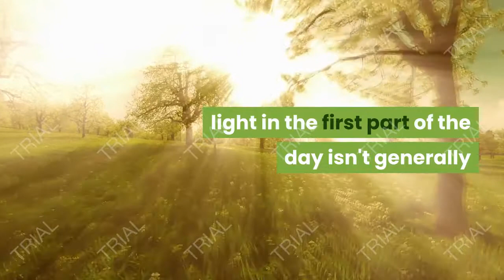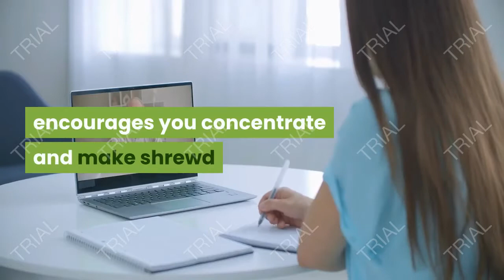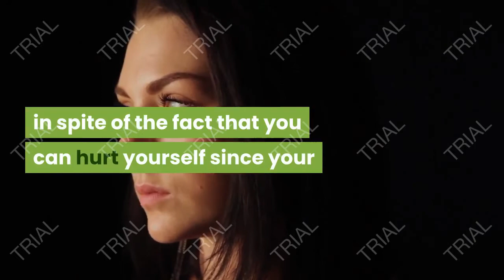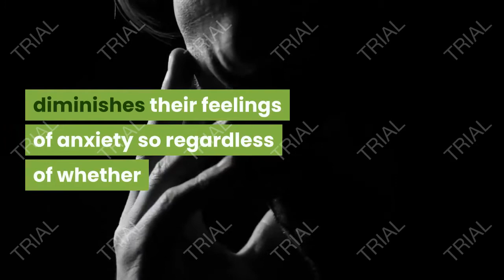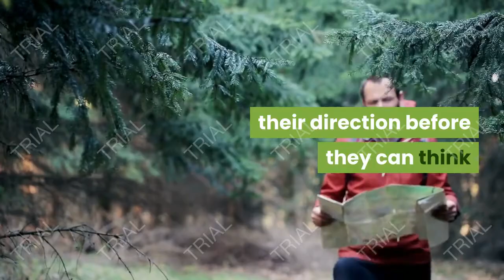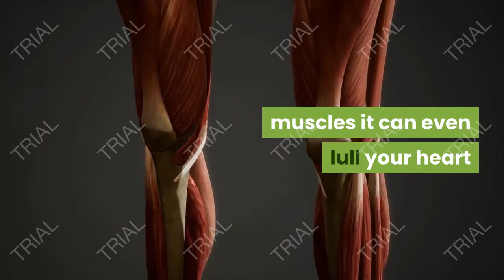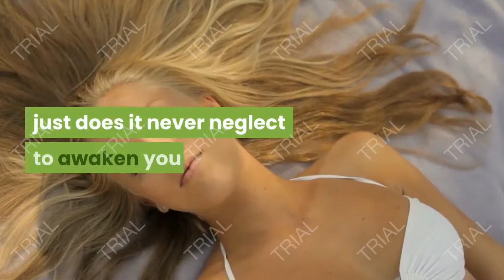some morning habits that can ruin your day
Old habits die hard, that’s why we do some things without even thinking about how harmful they are — especially in the morning when we don’t have time to spare. So today,  wants to talk about ten things many of us do every morning that are actually harmful to us. You’ll learn how to make your morning and the day that follows better than they ever were before.